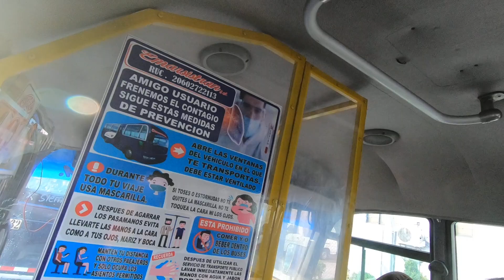AREQUIPA JUNE 4TH BOTICA